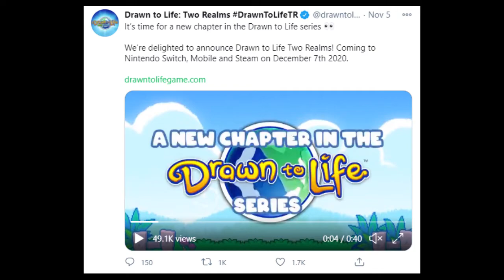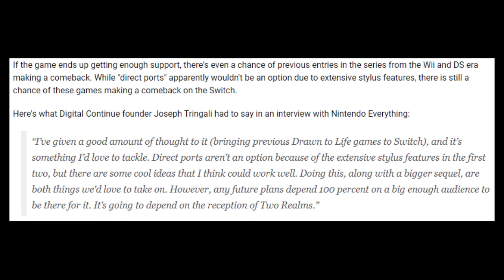The Best Deal: Drawn to Life- Two Realms Review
After 11 years the Drawn to Life franchise returns, but does it live up to the nostalgia? I take a look at what could be a new start for the series.